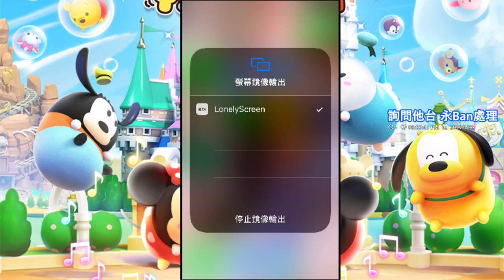【繁星】Tsum Tsum land 聊天台【1】